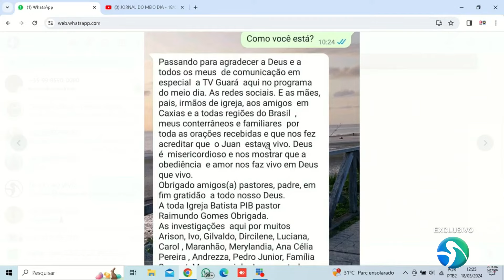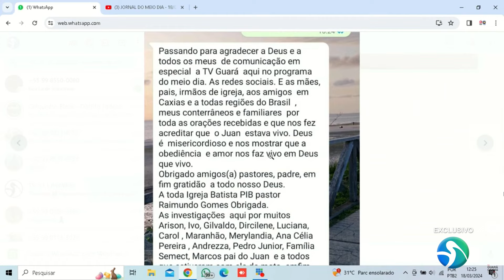[EXCLUSIVO] Mãe de jovem que estava desaparecido fala como estar o filho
O jovem Juan foi encontrado em Teresina na manhã desta segunda-feira(18)
JORNALISMO SISTEMA NORDESTE DE COMUNICAÇÃO
TV GUARÁ CAXIAS CANAL 10.1
NORDESTE FM 98.7